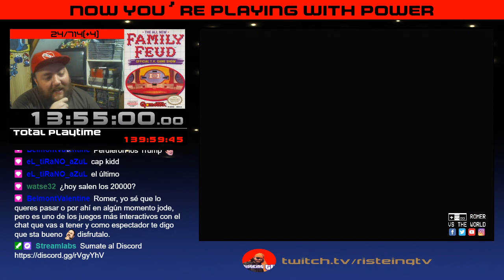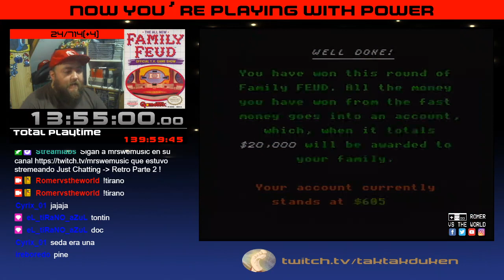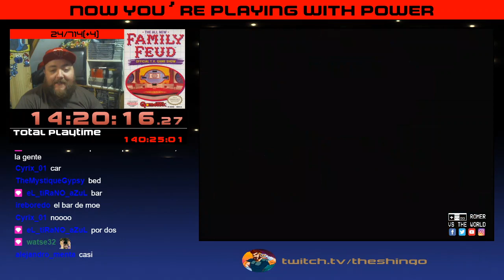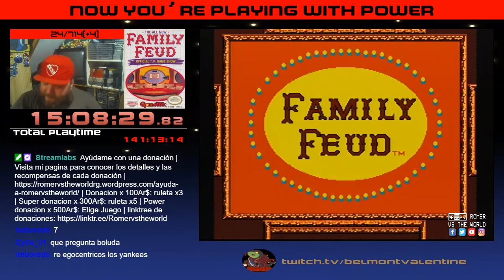Nintendo Forever: Family Feud #25 [5to stream p.2]